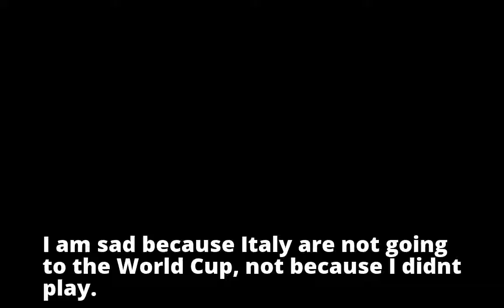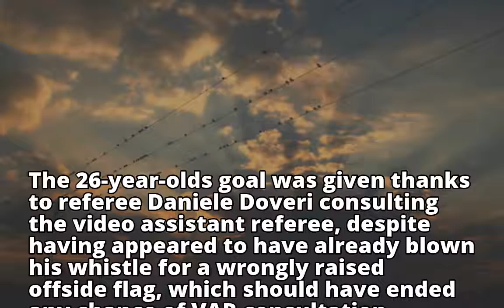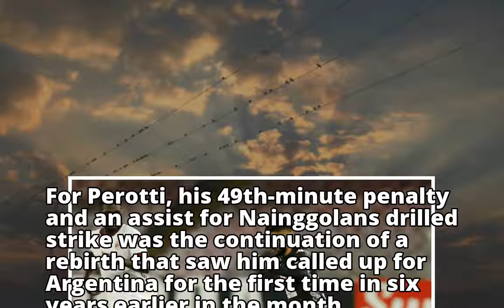Football: Insigne blows away World Cup blues in Milan win